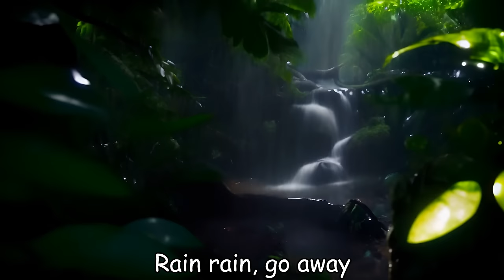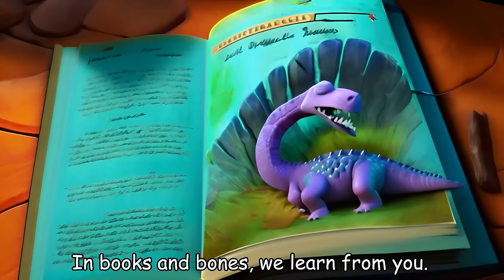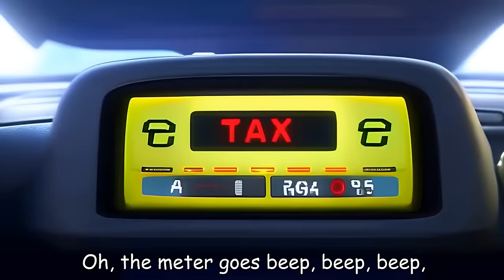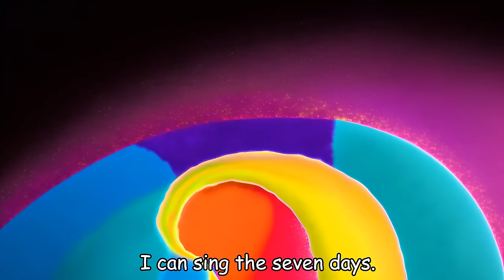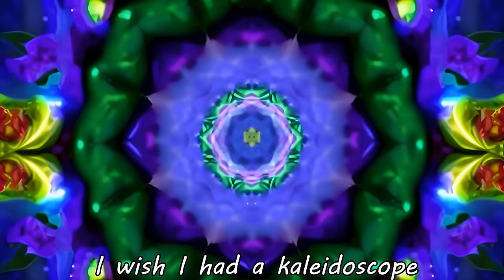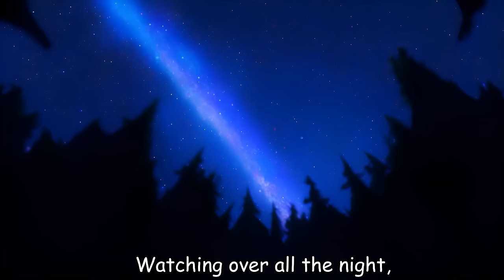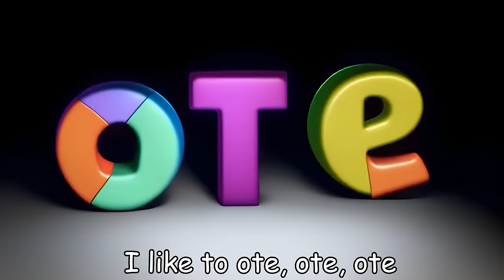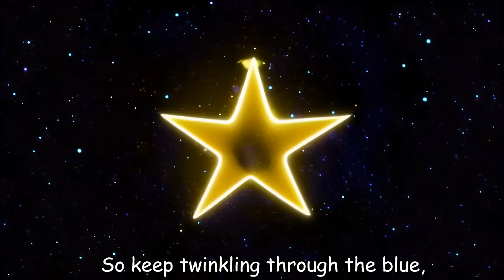Dinosaur +Wheels on the Bus - Baby songs - Nursery Rhymes & Kids Songs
Baby shark
ambulance
Apples_and_Banana
Tyrannosaurus
Police car
Old_MacDonald
Muffin Man
Humpty Dumpty
firetruck
Dinosaur Adventures